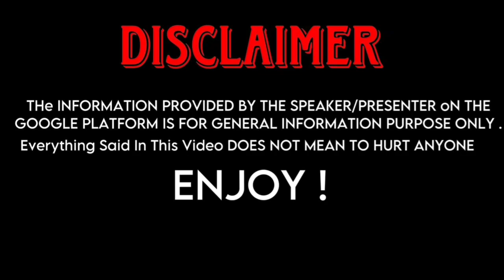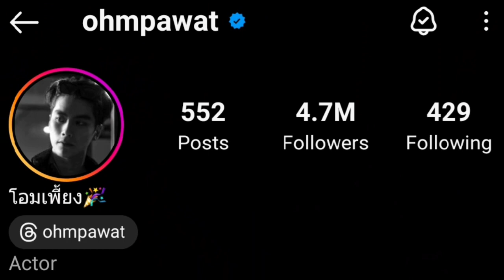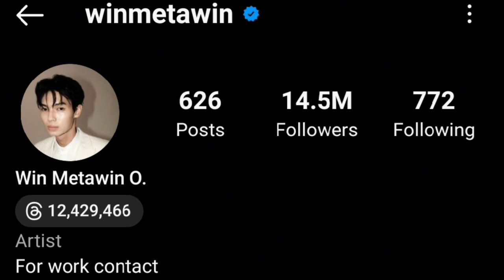Ohm Pawat (Bad buddy) And Win Metawin (Boys Over Flowers) Real Life Partners 2023